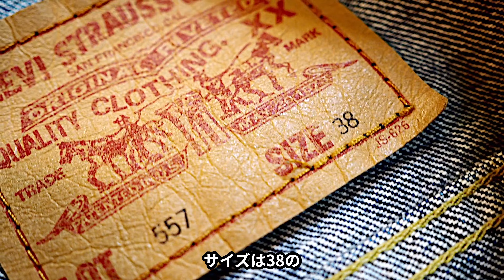【20年物】デニムジャケット【Levi's 557 3rdタイプ復刻版リーバイス】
中学生の時から愛用しているGジャンです。デニムジャケットっていうのかな？
かなり古着感出て来ました。なんだか愛着もあるのでお気に入りです。

PROFILE プロフィール
【Name】 裕-Yuu-